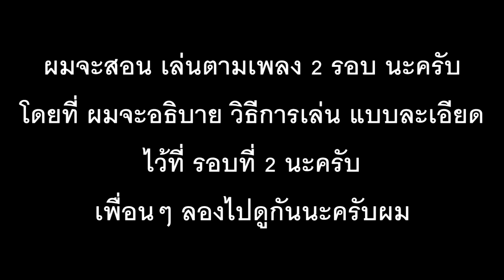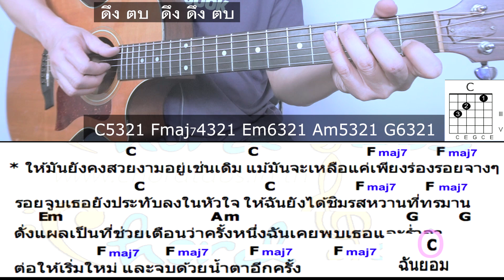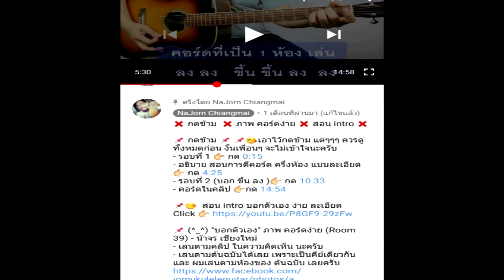สอนกีต้าร์ ดึง ตบ รสหวาน ( FREEHAND ) ) คอร์ดง่าย มือใหม่ - น้าจร เชียงใหม่ (cover)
.. หรือ ..

♨ รอบที่ 1 กด 👉 0:18
♨ อธิบาย มือขวา พื้นฐานการเกลา (ใน 30 วินาที) กด 👉 4:11
♨ อธิบาย การ " ตบ "  (ใน 1 นาที) กด 👉 4:41
♨ อธิบาย การเล่น ในเพลงนี้  กด 👉 6:25
♨ รอบที่ 2 ( บอก จังหวะ ) กด 👉 8:12
♨ คอร์ดง่ายในคลิป กด 👉 12:19

😍... รสหวาน : FREEHAND (Official Audio) ...